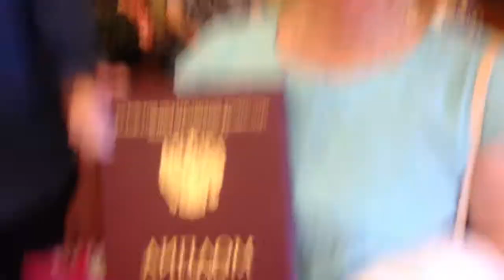ВРУЧЕНИЕ КРАСНЫХ ДИПЛОМОВ МГУ